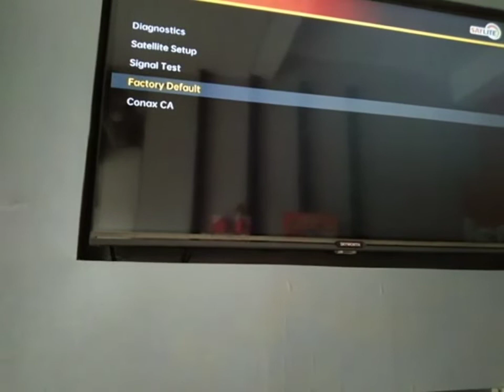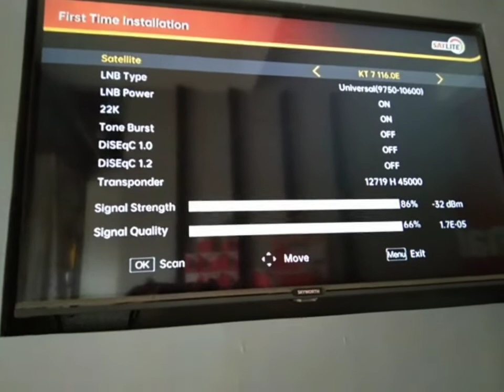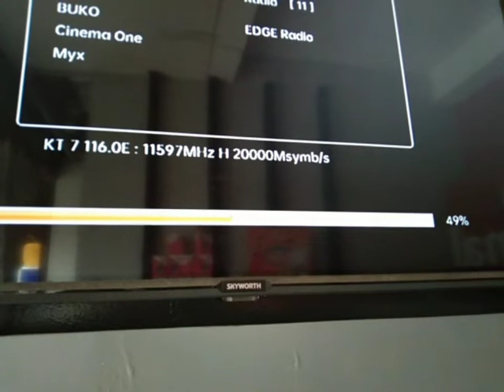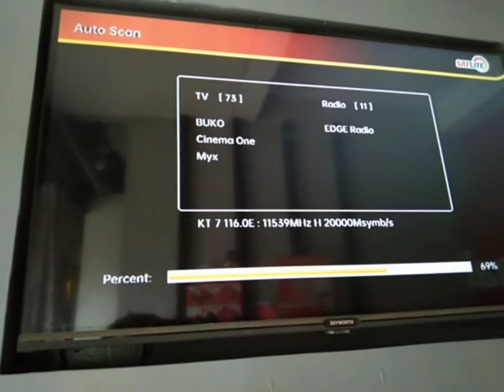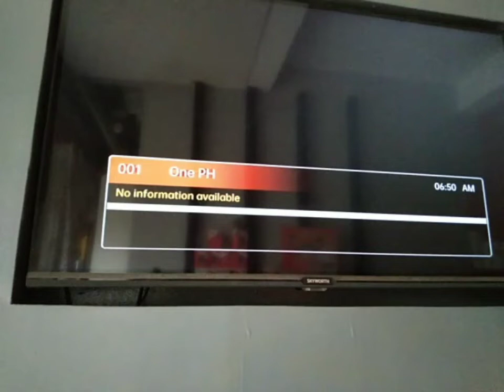HOW TO RESET FACTORY DEFAULT SATLITE TV BOX